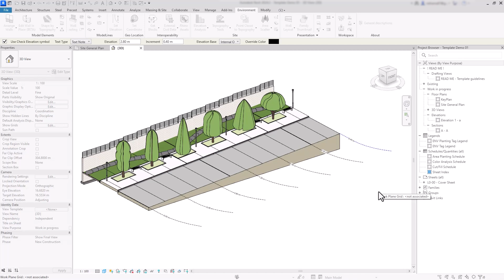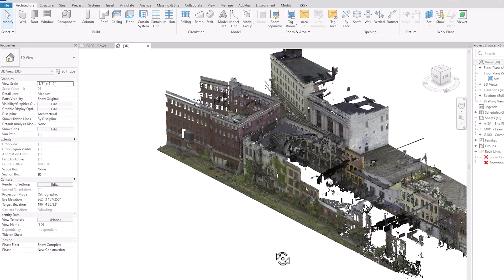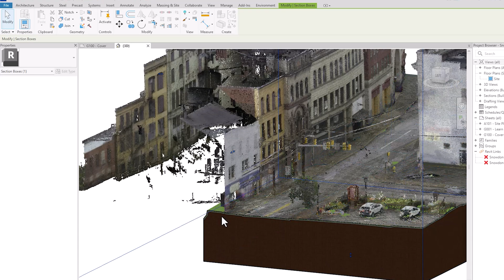The New tools and Features of Environment for Revit® 12.0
🚀 Unveiling the highly anticipated Environment for Revit 12.0—an upgrade brimming with cutting-edge features and enhancements to elevate your modeling experience. Get ready to explore the future of BIM with our latest innovations:

0:14 Set Elevation Command Update
Enjoy a sleeker 'Set Elevation' command in the Revit 'Options Bar' for easy Model Line height adjustments.

0:42 Check Elevation Makeover
Redesigned 'Check Elevation' feature with more control in the Options Bar for intuitive annotation adjustments.

1:05 New Revit 2024 Topography Tools Upgrades
Introducing 'Draw Split Line' for flexible topography editing.

🌟 And brand new features such as:

1:33 Curb Ramp Tool
Effortlessly create compliant curb ramps on Revit slabs, simplifying standards adherence.

1:53 Topography from Point Cloud
Magic happens! Automatically generate Revit topography from linked point clouds.

2:13 Rhino Assets Tool 🦏
Elevate interoperability—import Rhino into Revit projects including all your geometry, blocks, or lines.

2:36 Excavation Tool Unveiled
Save time with automated excavation surface creation based on predefined parameters.

Dive into these features for an enhanced Revit experience! 🔧